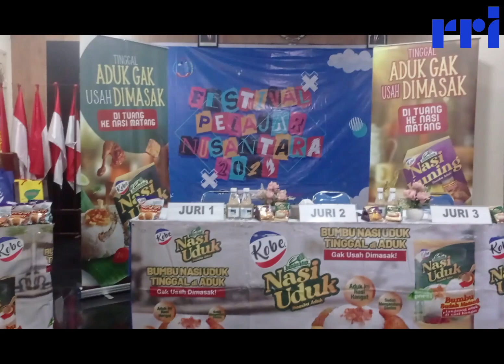Lomba Kreasi Masakan Nusantara Festival Pelajar Nusantara (FPN) 2023 RRI Surabaya